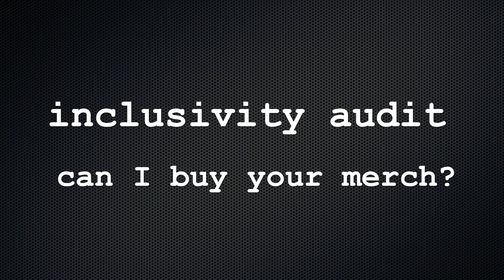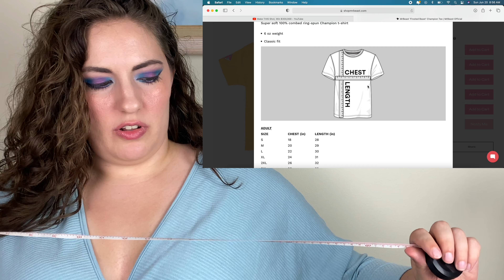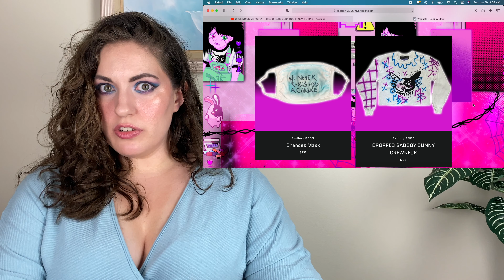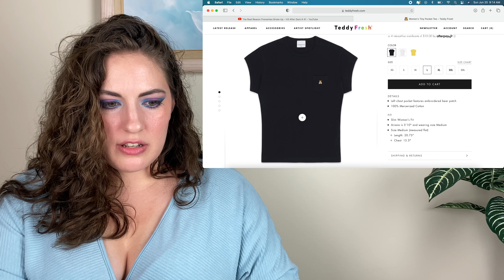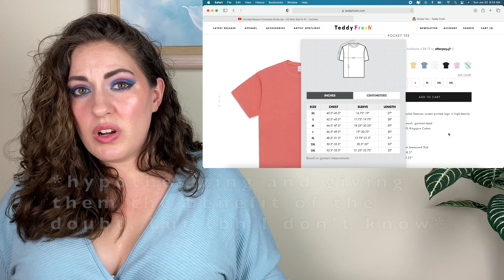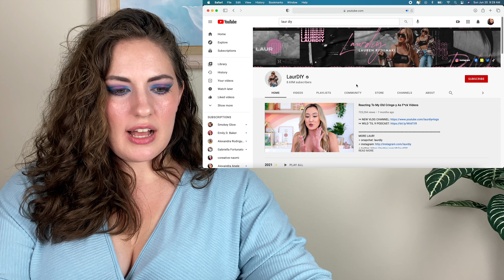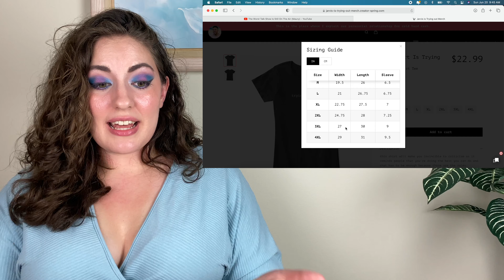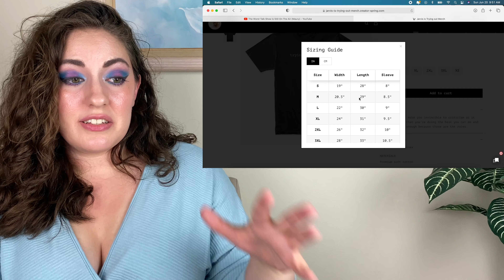INCLUSION CHECK: Is YouTuber Merch Inclusive? MrBeast, Trisha Paytas, H3H3, Jarvis Johnson, LaurDIY!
Hi Neighbors, and Happy Fashion Friday!! Today's video is about Youtubers and their merch, and just tryna figure out if plus size ladies like me can buy any of it! Today I looked at merch or clothing lines from @MrBeast @PaytasHacmonFamilyChannel @h3h3productions by way of their teddyfresh clothing line (I know it's not technically merch, just watch the video, I'll explain) @LaurDIY and @jarvis to see how inclusive their apparel offerings are, and was VERY surprised by a few things I found! There is a clear winner of this video, and it's not who you might expect...

TIME STAMPS
00:00 - Intro
01:58 - MrBeast
04:59 - Trisha Paytas
07:57 - Teddy Fresh
13:58 - LaurDIY
15:47 - Jarvis Johnson
19:26 - Final Thoughts

What do you think about this video? Were you surprised by anything you saw? Whose merch would you buy, or NOT? Does inclusivity matter to you when you're buying? Let me know all of it in the comments below!!

Bye :)